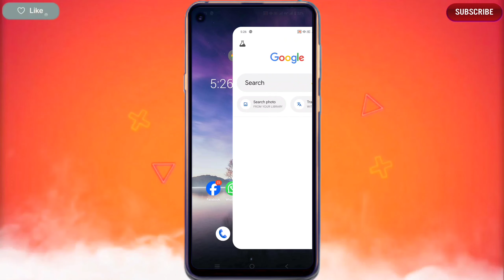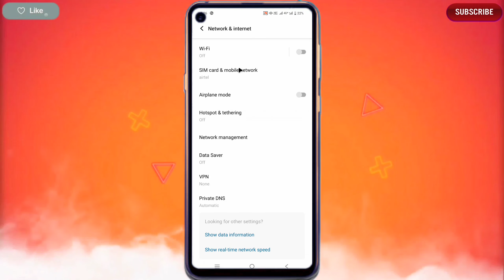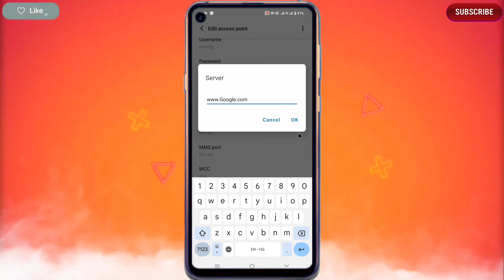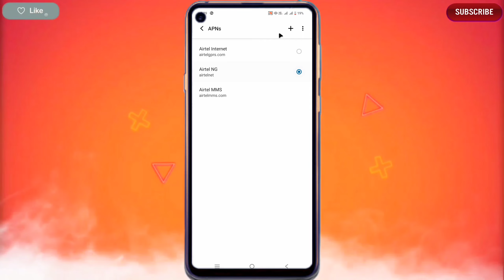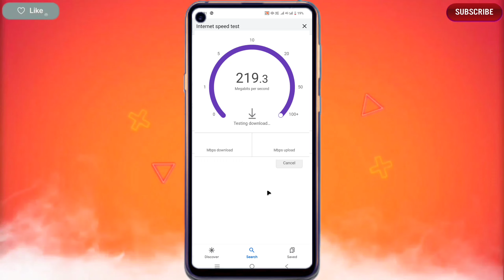Airtel APN Settings | Airtel Network Problem Solution | Airtel Net Slow Problem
Hi Doston

Is video me aapko bataya hu Airtel ka new Apn setting jise kar ke aap apne phone me high speed net chala sakte hai yah bilkul new Apn setting hai ek bar aap jarur try kare.

Keybord Sarch:-

airtel apn setting full speed
airtel apn settings 2024
airtel internet problem solution
airtel net speed kaise badhaye
airtel internet speed kaise badhaye
airtel new Apn setting 2024

                            😍😍Thanku 😍😍